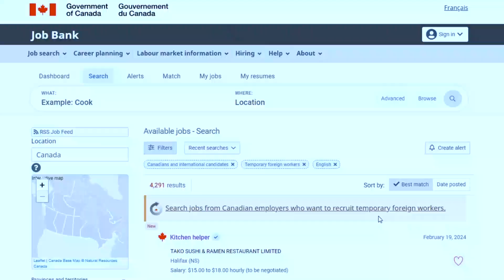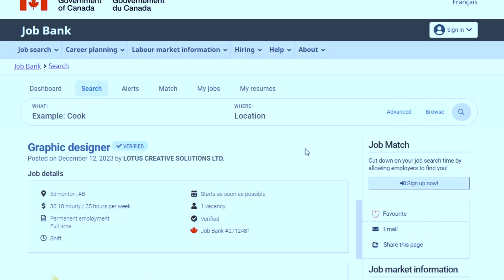What they don't tell you about Canadian Work Visas ( Truth Behind LMIA )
What they don't tell you about Canadian Work Visas

Link Up